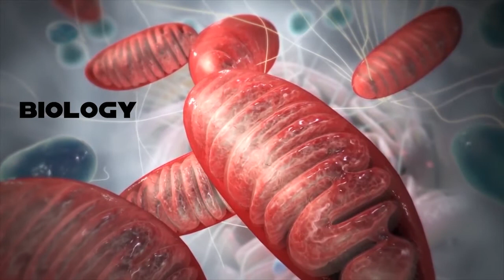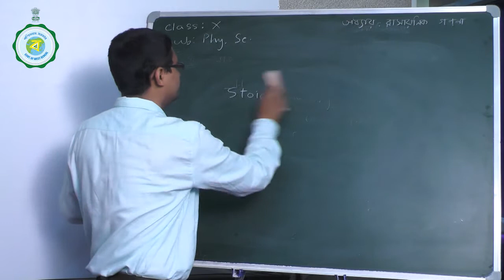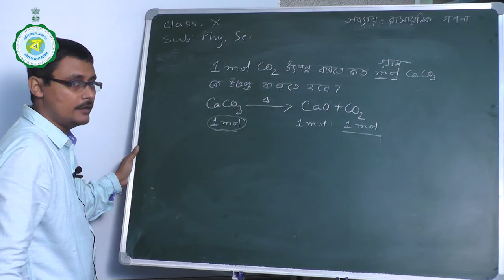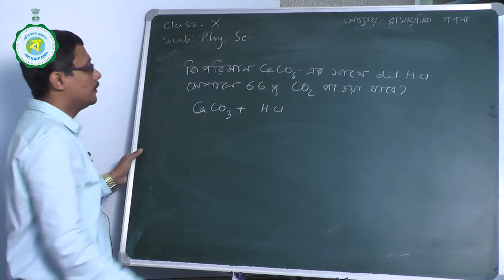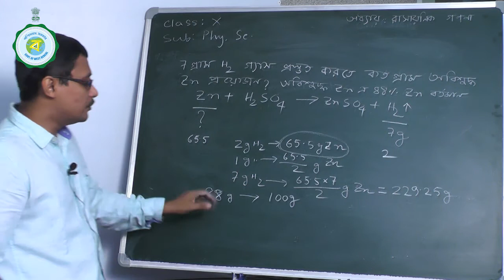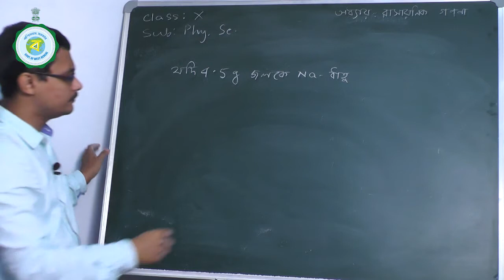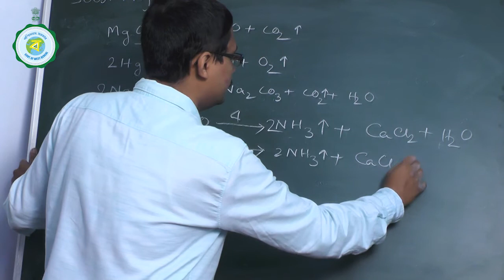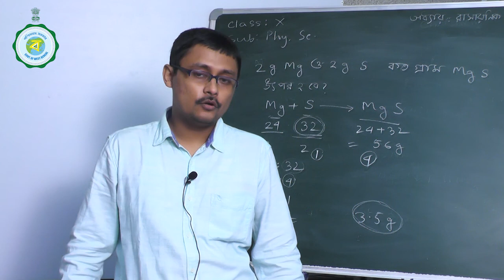CLASS X | PHYSICAL SCIENCE | 10TH CLASS | 5TH SEPTEMBER'2020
Please submit your valuable comments about classes.